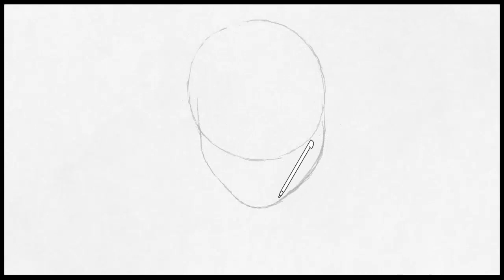Art Academy: Home Studio - Danilo